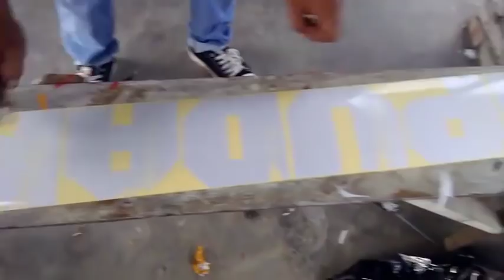MAHA KARYA CUTTING STIKER HURUF KAPITAL SENI TERBARU KEREN BANGET